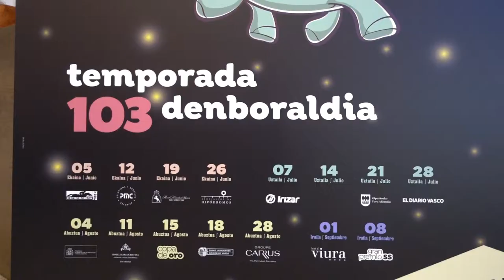Hipodromoaren 103.denboraldia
Eneko Goia
Donostiako Alkatea